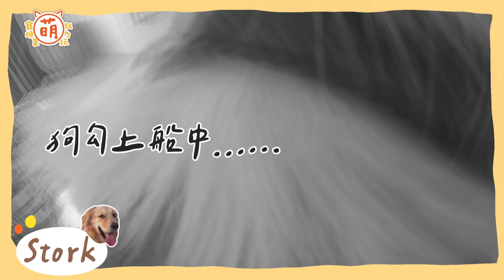乘風破浪的 Stork 黃金獵犬 搭遊艇帥氣登場！【 萌寵大冒險 】@haveapetday